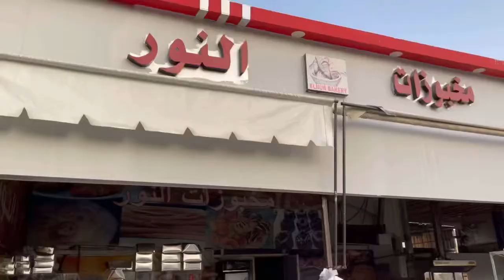【シャルムエルシェイク】ローカルエリアを歩こう《ローカルプライスいくら？》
シャルムエルシェイクの下町ローカルエリアを歩けばいろんなものがみえてくる？